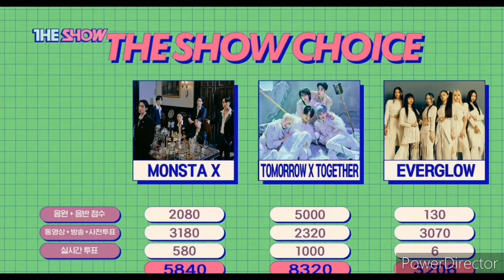TXT win first"OX1 LOVESONG" The Show